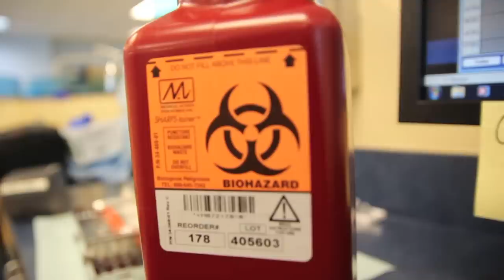PlaqueStreet Boys - I Have a Cavity (I Want It That Way Parody)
Dental school version of the classic Backstreet Boys hit "I Want It That Way"